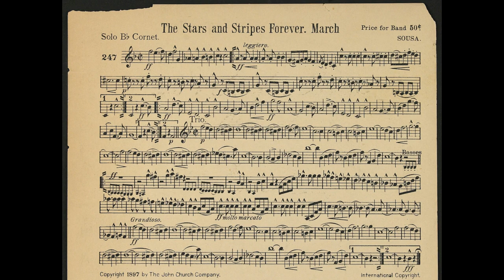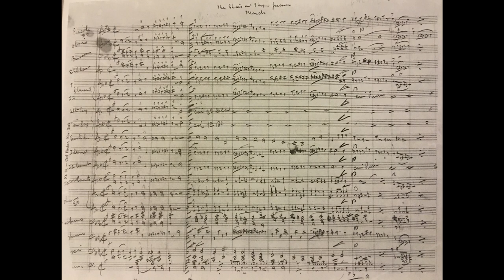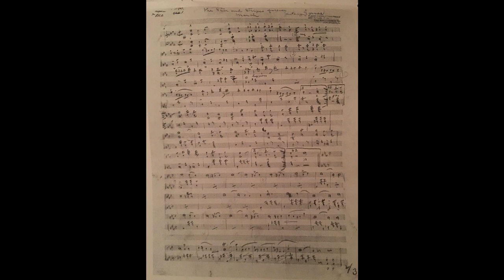The Stars and Stripes Forever John Philip Sousa-1909 Edison Recording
The Stars and Stripes Forever by John Philip Sousa
1909 Edison Amberol Recording

The first known recording of The Stars and Stripes Forever was made by the Berliner Recording Company on August 18, 1897 in New York, followed by Columbia in Washington. Later recordings by Edison and Victor were conducted by Arthur Pryor. Although Sousa would conduct performances of his march at virtually every concert until his death, only one recording of Sousa performing the march with his band which was made on August 7 1909 by Edison in New York is known to survive today. Sousa disliked recordings and radio, and most of the Sousa band recording sessions were conducted by Herbert L. Clarke. What is interesting in the Sousa recording of his own work, is his re-orchestration of some of the parts. Most notably is the addition of the octave leaps in the second strain and the octave dropping of the melody in the trio.